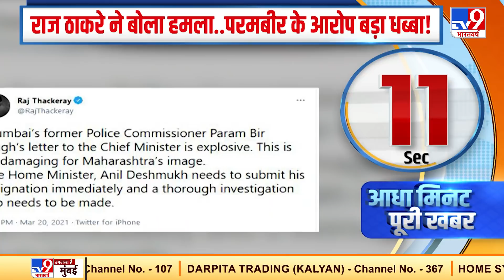Antilia मामले में Parambir Singh के आरोपों के बाद जा सकती है गृह मंत्री अनिल देशमुख की कुर्सी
मुकेश अंबानी के घर के बाहर जिलेटिन से भरी स्‍कॉर्पियो मिलने के मामले (Mukesh Ambani Threat Case) में बड़ी तेजी से घटनाक्रम बदल रहे हैं। कुछ दिन पहले मुंबई के पुलिस कमिश्‍नर पद से हटाए गए परमबीर सिंह ने महाराष्‍ट्र के गृह मंत्री अनिल देशमुख पर सनसनीखेज आरोप लगाए हैं। शनिवार को मुख्‍यमंत्री उद्धव ठाकरे को लिखे पत्र (Parambir Singh Letter To Uddhav) में परमबीर सिंह का कहना है कि इस मामले में सस्‍पेंड किए गए एनकाउंटर स्‍पेशलिस्‍ट सचिन वझे (Encounter Specialist Sachin Waze) को देशमुख ने हर महीने 100 करोड़ रुपये कलेक्‍ट करने के लिए कहा था।